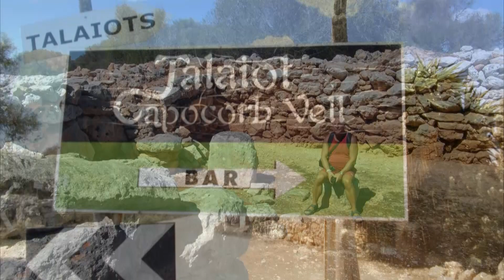Rundgang in Capocorb Vell Mallorca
Rundgang in Capocorb Vell auf Mallorca, eine talayotische Siedlung aus dem 16. Jahrhdt. vor Christus, die Talayoten, die Urbevölkerung Mallorcas - was für den einen nur ein Haufen Steine, ist für den anderen eine hochspannende Angelegenheit - im September 2015 mit Satya und MoPa unterwegs